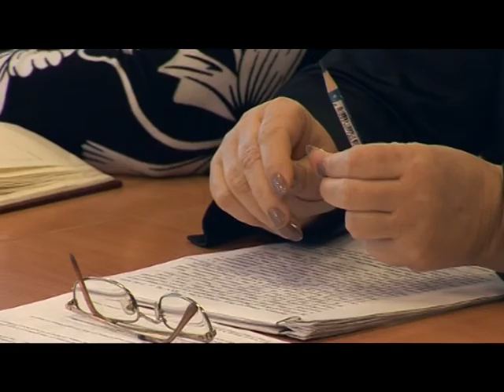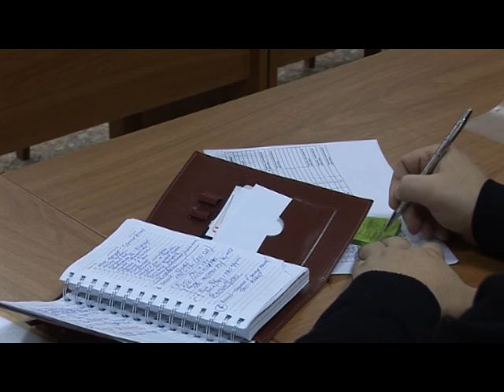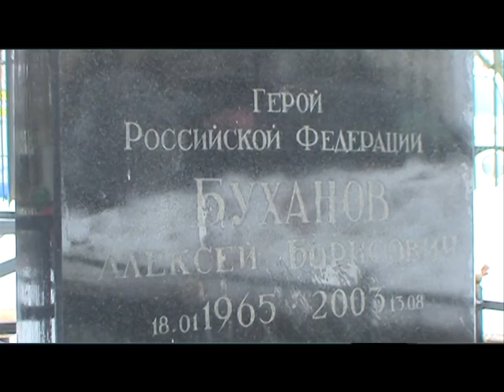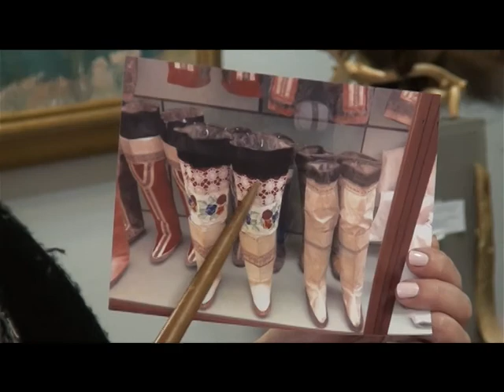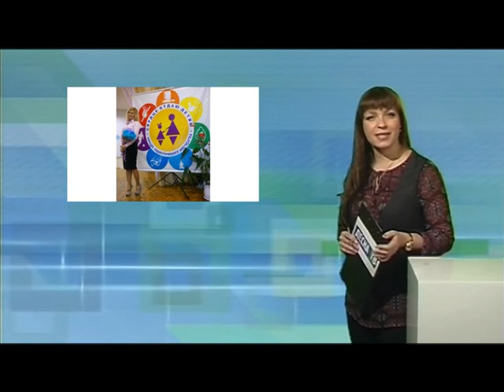Десна-ТВ: День за днём от 14.12.16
В выпуске:
1. 34 сессия городского совета.
2. Очередное заседание административной комиссии.
3. Детям рассказали о народах Севера.
4. Турнир по мини-футболу среди ветеранов.